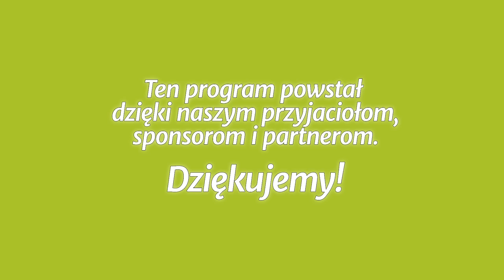Studium biblijne - 322 ): Bądź tym, kim jesteś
Studium biblijne lekcji Szkoły Sobotniej (sezon 25) z 27 maja 2017 r., pt. „Bądź tym, kim jesteś”. Na podstawie kwartalnika „Lekcje Biblijne 2/2017”: Robert McIver, „Paś owieczki moje - 1 i 2 List Piotra”.

STUDIUM BIEŻĄCEGO TYGODNIA: 2 P 1,1-15; Ef 2,8; Rz 5,3-5; Hbr 10,38; Rz 6,11; 1 Kor 15,12-57.

TEKST PRZEWODNI: „I właśnie dlatego dołóżcie wszelkich starań i uzupełniajcie waszą wiarę cnotą, cnotę poznaniem, poznanie powściągliwością, powściągliwość wytrwaniem, wytrwanie pobożnością, pobożność braterstwem, braterstwo miłością” (2 P 1,5-7).

W STUDIUM UDZIAŁ BIORĄ: Małgorzata Rykucka (prowadząca), Leszek Izdebski, Olga Charucka, Grzegorz Kiełpiński.